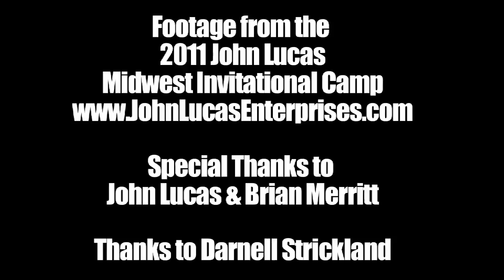Xavier Rathan Mayes 2011 CROSSOVER OF THE YEAR at the John Lucas Midwest Camp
Xavier Rathan Mayes impressed a camp full of future superstars with his crossover and game winning jumper.  Xavier Rathan Mayes is a highly ranked prospect from the class of 2013 with offers from Arizona, UCONN, Illinois, Memphis and many more.  Check out his full mix at the end of this video.